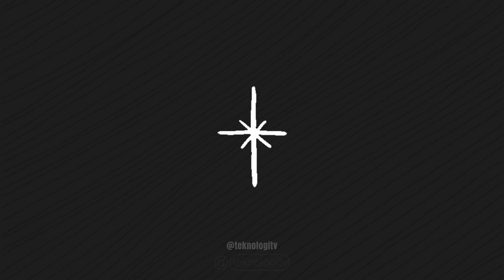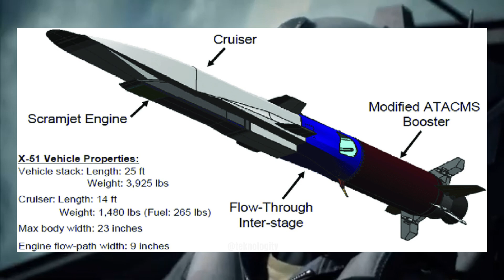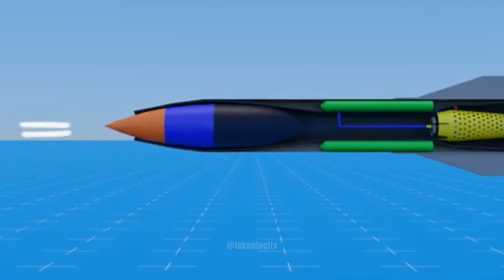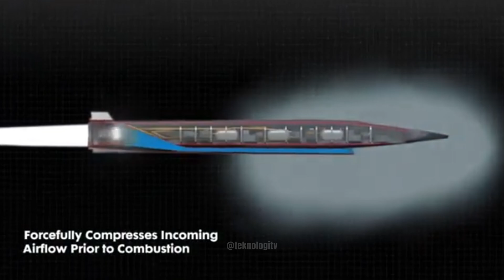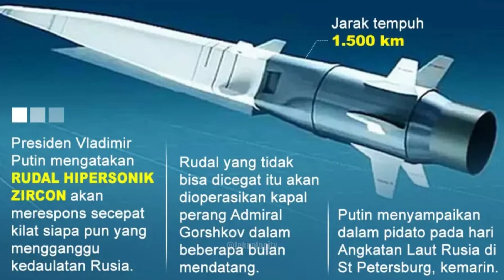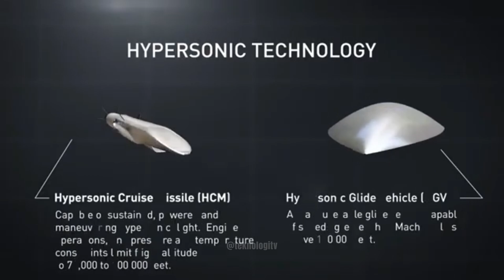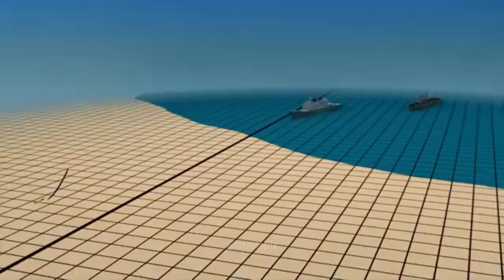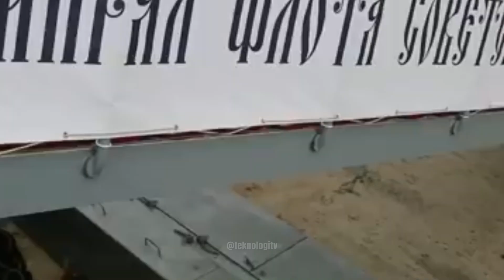Mengerikan!! Tercepat di Dunia TOP 10 Rudal Presisi Melebihi Kecepatan Suara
Kali ini kita akan mengungkap teknologi super canggih di balik rudal tercepat di dunia. Mari kita telusuri bagaimana rudal ini mampu mencapai kecepatan luar biasa dan apa dampaknya bagi keamanan global.
Sejarah rudal modern dimulai dari era Perang Dunia II dengan V-2 yang dikembangkan oleh Jerman. Sejak saat itu, teknologi rudal telah berkembang pesat, menghasilkan rudal-rudal yang mampu terbang lebih jauh dan lebih cepat dari sebelumnya. Berikut adalah
0:31  Rudal Tercepat di Dunia:
1:05 Rudal X-51 Waverider Tercepat di Dunia
2:47 Rudal BrahMos Tercanggih di Dunia
4:03 Rudal Shaheen-II Tercepat di Dunia
5:16 Rudal HSM Hypersonic Missile Tercanggih di Dunia
7:16 Rudal Zircon Tercepat di dunia
9:29 Rudal Dong Feng DF-21 Tercanggih dan tercepat di dunia
10:53 Rudal Kinzhal Tercanggih dan tercepat di dunia
12:35 Rudal DF-17 Tercanggih dan tercepat di dunia
14:00 Rudal Agni-V Tercanggih dan tercepat di dunia
15:30 Rudal Topol-M (SS-25 Sickle) Tercanggih dan tercepat di dunia
rudal tercepat di dunia,
rudal hypersonic tercepat di dunia,
rudal balistik tercepat di dunia,
rudal hipersonik tercepat di dunia,
rudal icbm,
rudal nudol,